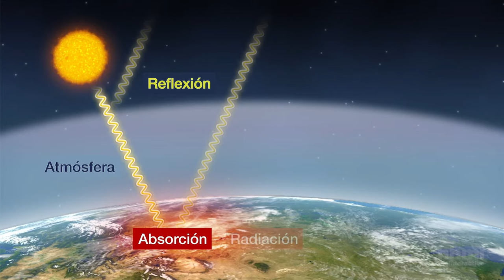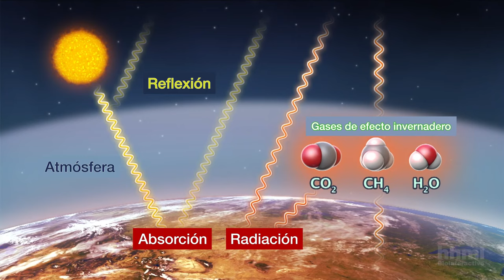El efecto invernadero | Video HHMI BioInteractive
Esta animación brinda una descripción general del efecto invernadero; un proceso que calienta la atmósfera y la superficie de la Tierra.

Parte de la luz solar absorbida por la Tierra es reemitida como radiación infrarroja. Como se muestra en la animación, esta radiación es absorbida por los gases de efecto invernadero de la atmósfera, tales como el vapor de agua, el dióxido de carbono y el metano. Los gases de efecto invernadero vuelven a reflejar parte de la radiación de vuelta a la Tierra, lo cual calienta la superficie del planeta.

El efecto invernadero es un proceso natural que ha mantenido la temperatura de la Tierra a un nivel habitable. Sin embargo, las actividades humanas —en particular la quema de combustibles fósiles— liberan a la atmósfera gases de efecto invernadero adicionales. Estos gases adicionales aumentan el efecto invernadero, provocando que la Tierra se caliente más de lo habitual.